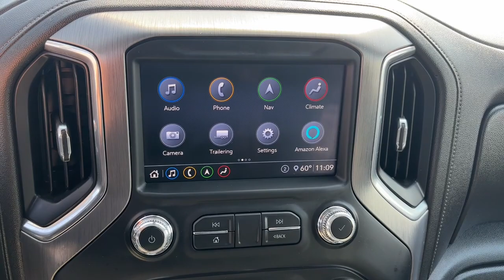2020 GMC Sierra 1500 Quad Cities, Peoria, Burlington, Iowa, Moline, Galesburg, IL P9100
Used 2020 GMC Sierra 1500  available in Galesburg, Illinois at Yemm Chevrolet Buick. Servicing the Quad Cities, Peoria, Burlington, IA, Moline, Galesburg
 area.

#{MAKE}
#{MODEL}
2020 GMC Sierra 1500  - Stock#: P9100

2195 N. Henderson St